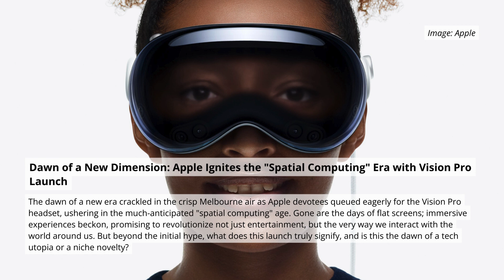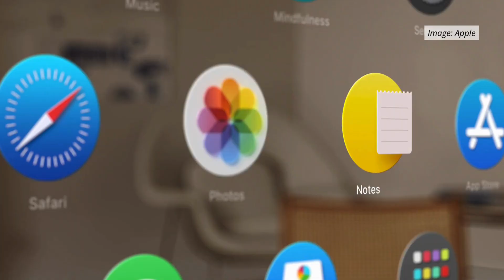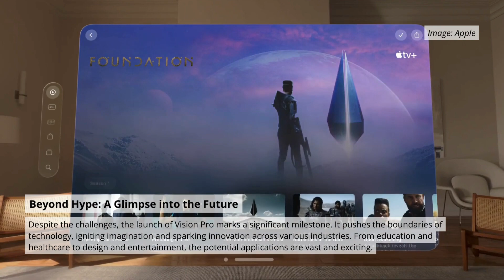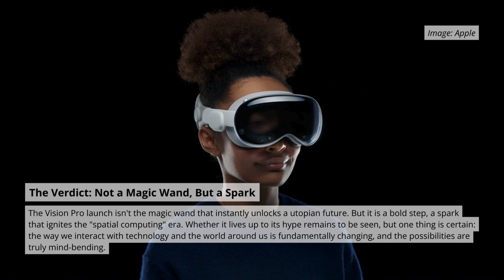Dawn of a New Dimension: Apple Ignites the "Spatial Computing" Era with Vision Pro Launch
The dawn of a new era crackled in the crisp Melbourne air as Apple devotees queued eagerly for the Vision Pro headset, ushering in the much-anticipated "spatial computing" age. Gone are the days of flat screens; immersive experiences beckon, promising to revolutionize not just entertainment, but the very way we interact with the world around us. But beyond the initial hype, what does this launch truly signify, and is this the dawn of a tech utopia or a niche novelty?